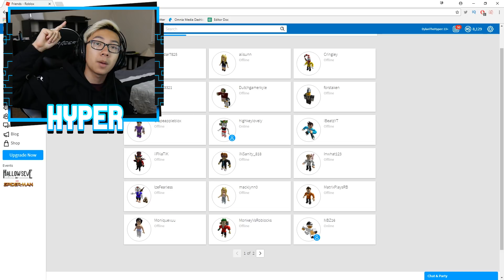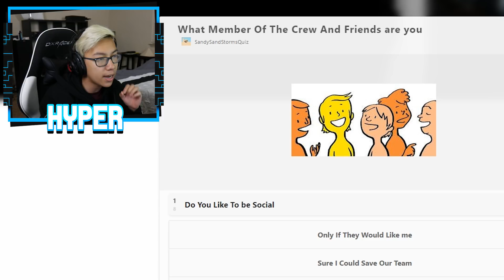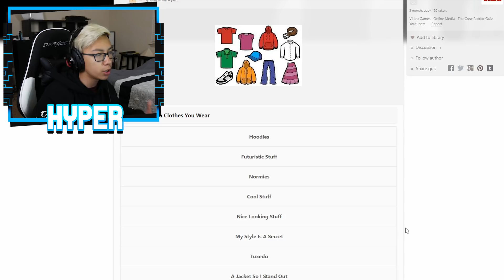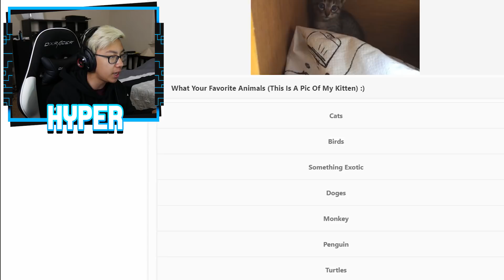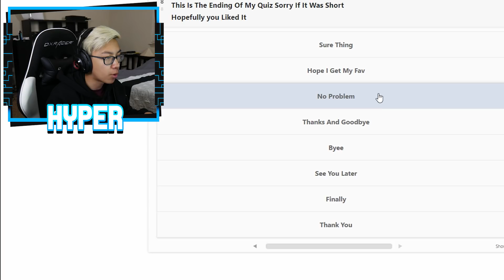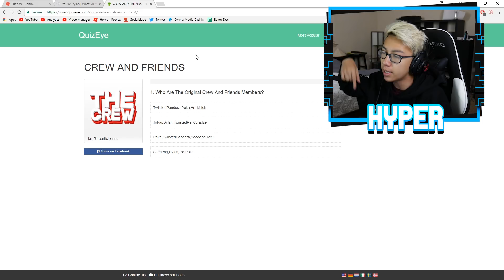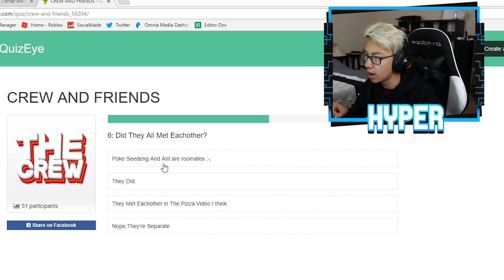WHICH CREW MEMBER ARE YOU?! (Roblox Quiz)